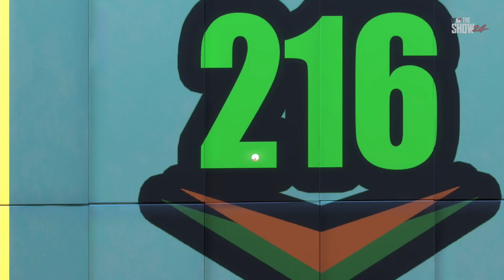🔴LIVE NOW! Texas Rangers vs Cleveland Guardians | Spring Training Mar 22, 2024 | MLB 24 EN VIVO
Texas Rangers vs Cleveland Guardians | Spring Training Mar 22, 2024 | MLB 24 EN VIVO

free picks
Home Run
mlb picks

2024 Major League Baseball season
2024 Regular MLB season
mlb highlights 2024
MLB Highlights
MLB
2024 Major League Baseball season
2024 Regular MLB season
Baseball
Sport
full game highlights
Game Highlights
MLB Highlights
AL All-Stars
NL All-Stars

mlb live
mlb highlights 2024
baseball
2024 Regular MLB season
mlb the show 24
mlb highlights

baseball match
live baseball
mlb tv
mlb
baseball
sports
mlb highlights
sports highlights
baseball highlights
wild card
opening day

Arizona Diamondbacks
Atlanta Braves
Baltimore Orioles
Boston Red Sox
Chicago Cubs
Chicago White Sox
Cincinnati Reds
Cleveland Guardians
Colorado Rockies
Detroit Tigers
Houston Astros
Miami Marlins
Milwaukee Brewers
Minnesota Twins
Oakland Athletics
Philadelphia Phillies
Pittsburgh Pirates
Seattle Mariners
Texas Rangers
Toronto Blue Jays
Washington Nationals

Nick Lodolo
Elly De La Cruz
Noelvi Marte
Edwin Arroyo
Cam Collier
Aaron Judge

MLB LIVE
BEISBOL
BEISBOL EN VIVO
MLB